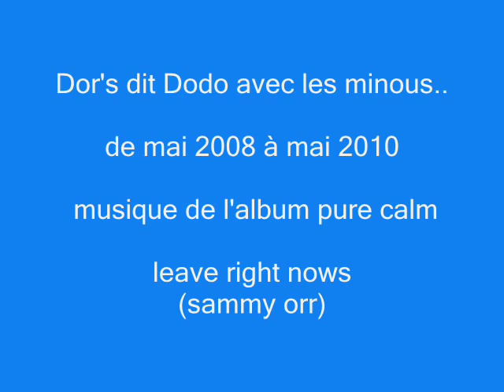Dogues de bordeaux avec des chats ..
dor's elevé avec des minous,des photos attendrissantes d'un molosse avec chatons et chats..la vidéo est longue mais de superbes photos a voir...